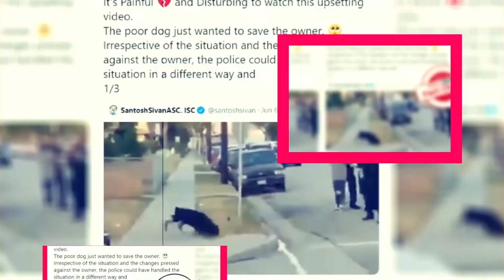Lover Stalker Killer: Based On True Story? - Premiere Next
Lover Stalker Killer: Based On True Story?
in this video, you will get the info related to Lover Stalker Killer: Based On True Story?

Technology updates
Netflix Series
Netflix Movies
Premiere Next